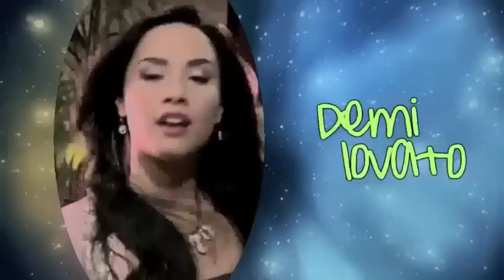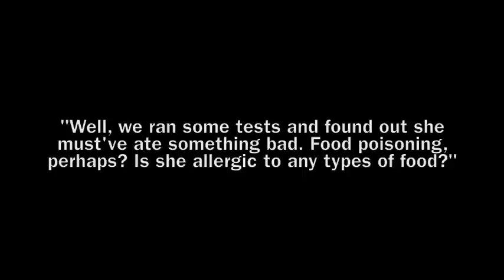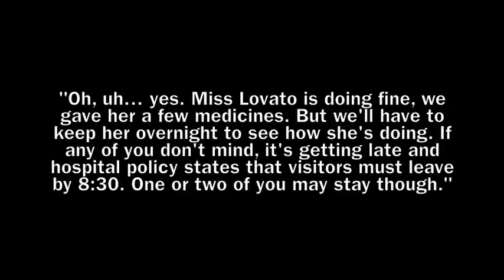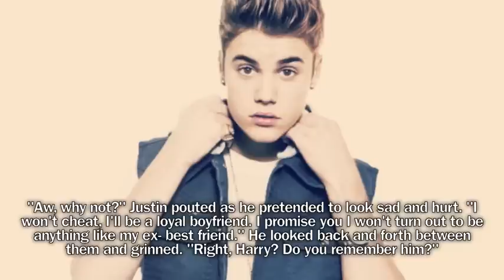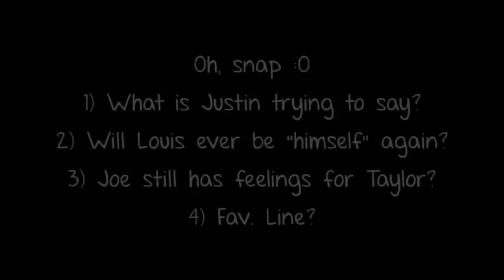Kryptonite● {11; Good guy, Bad guy}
lol, hey :) Thanks for all the comments guys, your AWESOME. Hope you like it. ;3 10+ For the next?